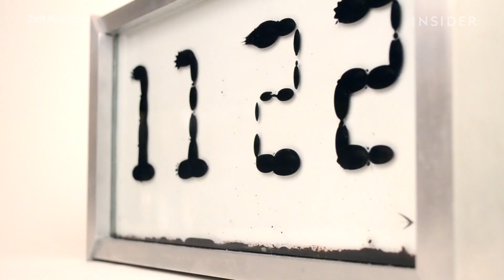Why This Clock Looks Like It's Alive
Dutch industrial student Zelf Koelman created "Ferrolic", a clock that looks like it comes alive from moving black blobs. The black material are ferromagnetic particles floating in liquid. When black particles meet a magnetic force, they react to form cool shapes.

Produced by: Andrew Stern